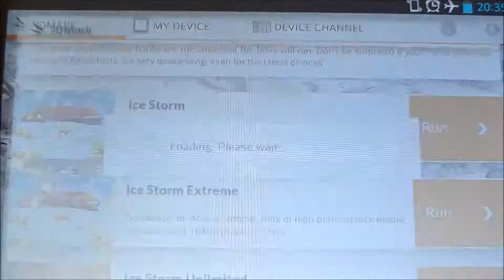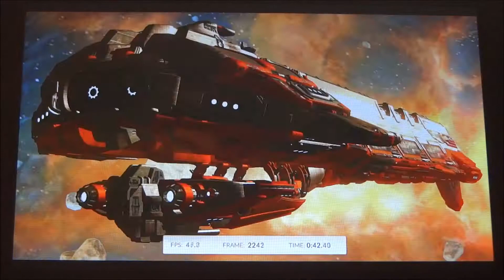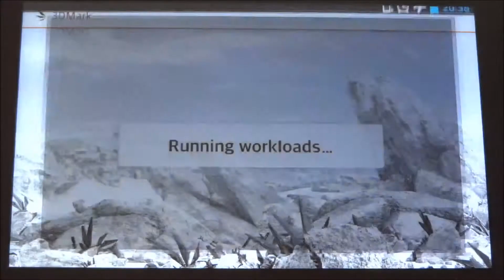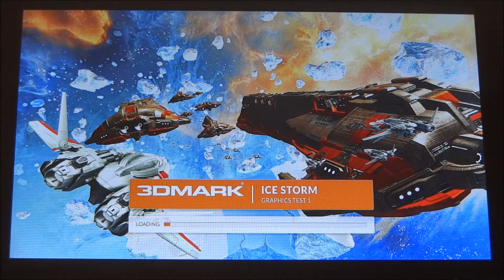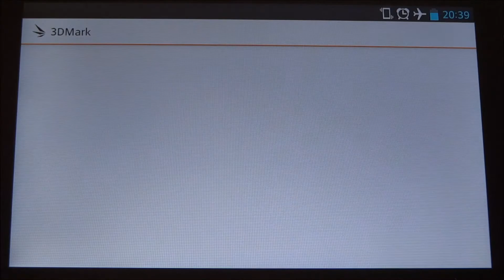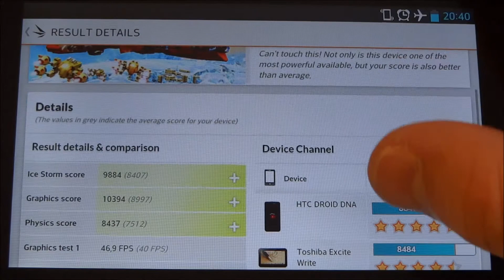LG Optimus G graphic and gaming performance test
LG Optimus G gaming performance test.